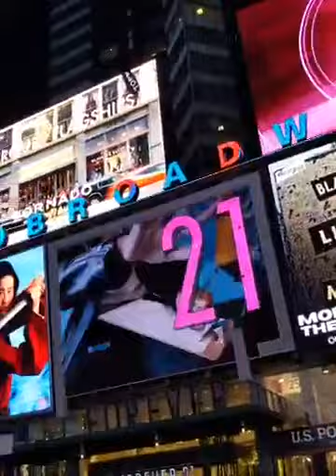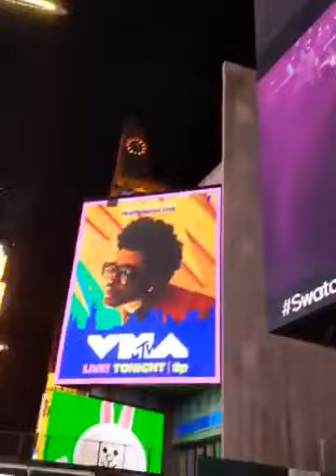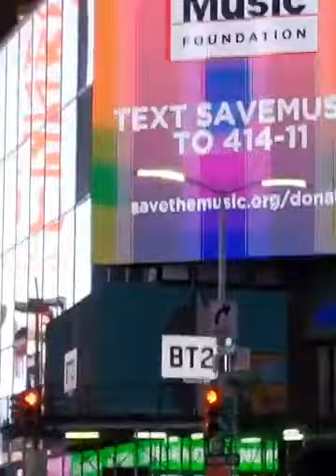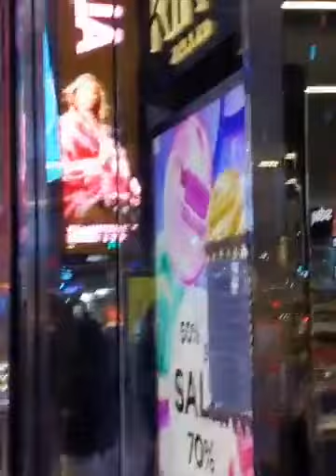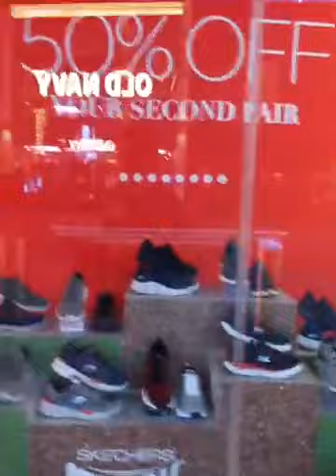We run the city! Live coverage from Heaven on Earth lol